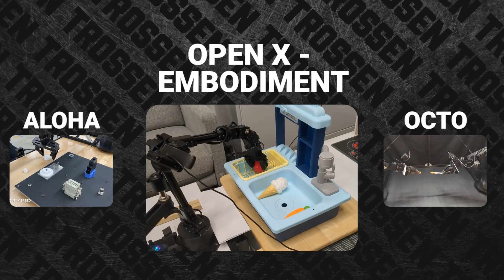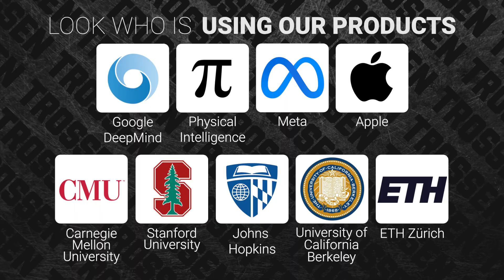Who Uses Trossen? | At The Forefront of Robotic Machine Learning Research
From Stanford’s ALOHA whitepapers to Google DeepMind's Gemini Robotics project, the world’s top research labs are choosing Trossen Robotics as their trusted hardware partner. Our robotic arms have played a critical role in projects like ALOHA, Open X-Embodiment, OCTO, and Gemini Robotics—helping redefine what machine learning can do.

This isn’t science fiction. It’s real-world progress, unfolding one dataset, one model, and one grasp at a time.

Explore the same research-grade hardware kits used by CMU, Google, Berkeley, and more.